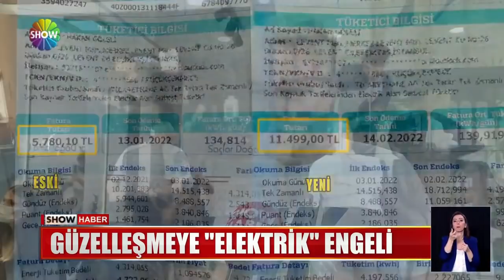Kuaförleri elektrik çarptı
ELEKTRİK SAYACININ HİÇ DURMADIĞI KUAFÖR SALONLARI İSYANDA... FATURALARININ KATLANDIĞINI SÖYLEYEN BAZI İŞLETME SAHİPLERİ ZAM SİNYALİ YAKTI...  MÜŞTERİLERSE O SİNYALE, ''BİZ DE KENDİ, KENDİMİZİN KUAFÖRÜ OLURUZ'' DİYE KARŞILIK VERDİ.